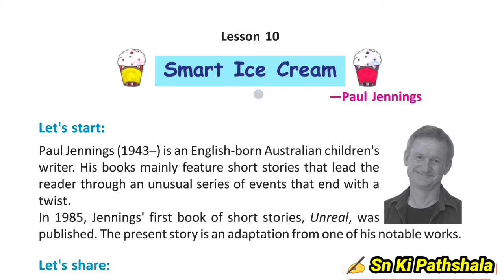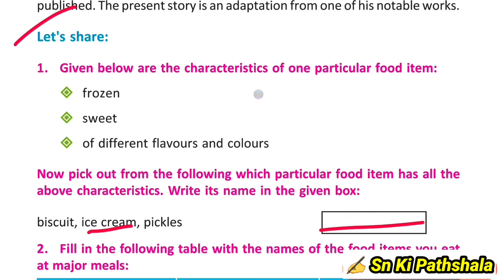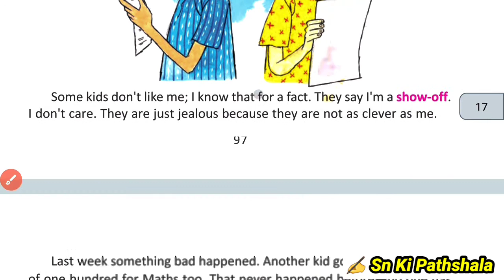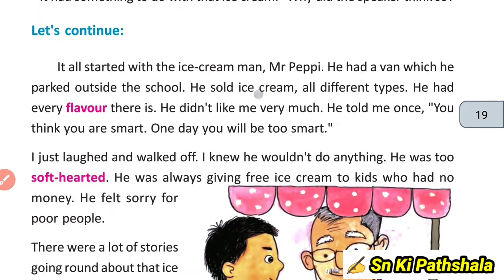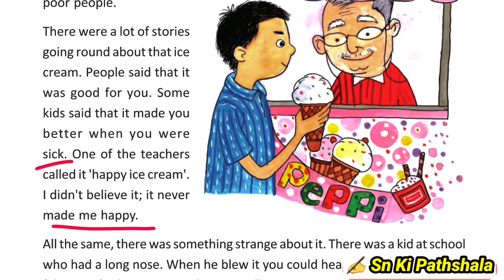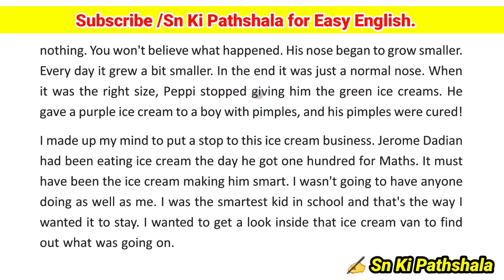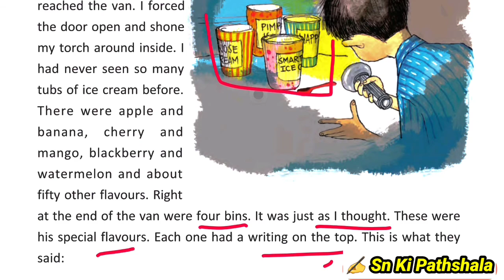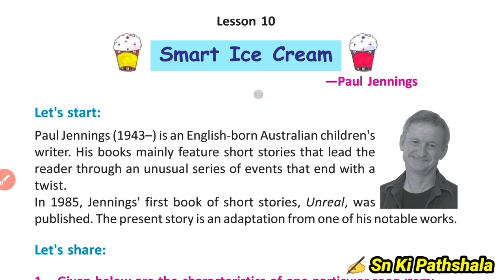Smart Ice Cream By Paul Jennings Lesson 10 || Line by line Meaning In Hindi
In this video I have discussed a short story by Paul Jennings named as Smart Ice Cream of class 6th and so on.